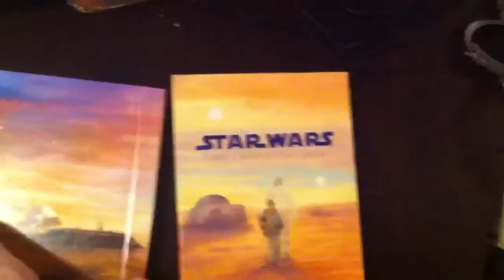Opening and displaying Star Wars Blu ray collection